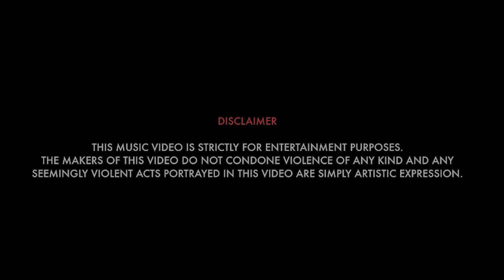Kali - Pics (Music Video)